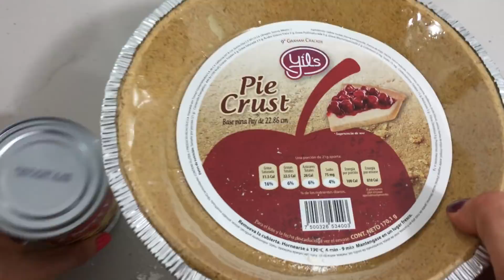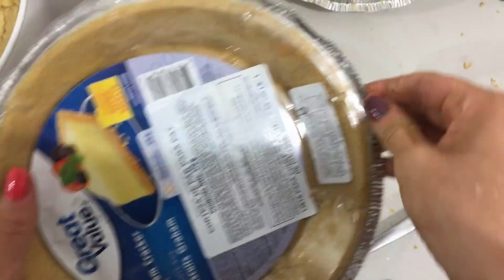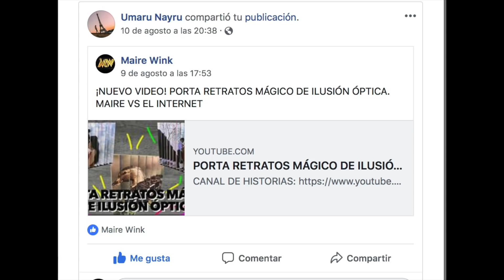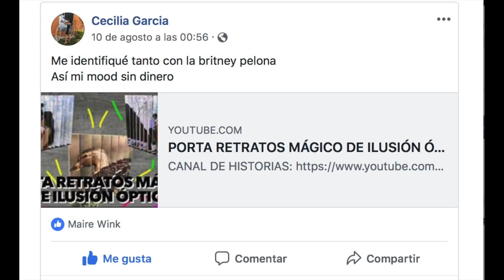Pay de Zombie. Expectativa/realidad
créditos música